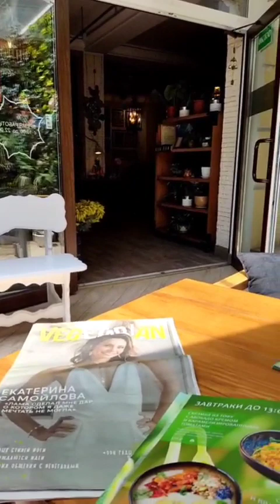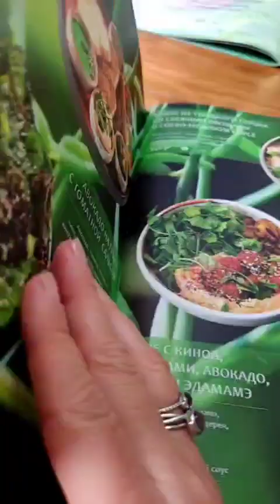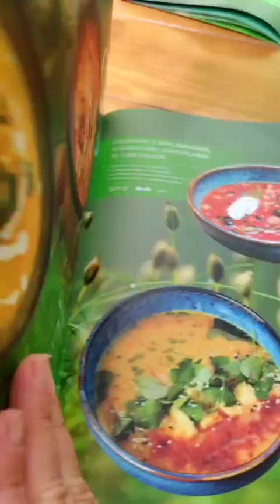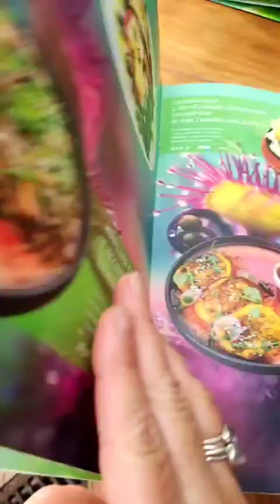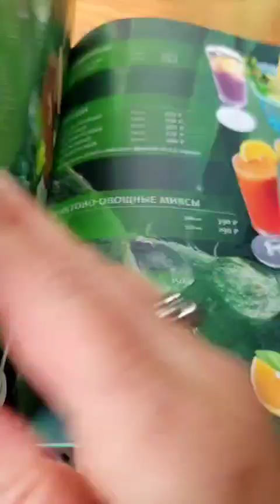Ялта 💖💖💖 Обед в Пра Сад 😋🤗🍰☕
Laura-Liana Yalta ☀️💃🌿